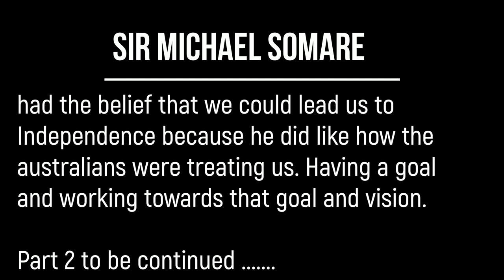Part 1 Sir Michael T. Somare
Why PNG got independence cause we were second class citizens in our own land.